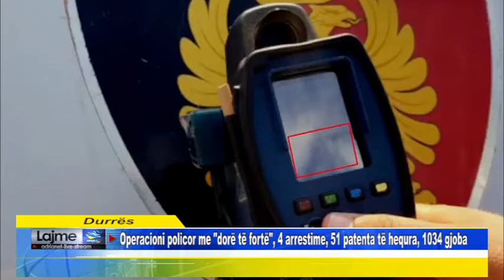Durrës Operacioni policor me dorë të fortë, 4 arrestime, 51 patenta të hequra, 1034 gjoba